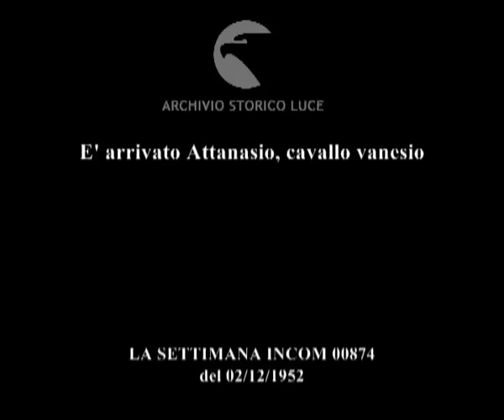E' arrivato Attanasio, cavallo vanesio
Descrizione sequenze:Rascel vestito da fantino ; impresario Paone con il cavallo ; primo piano di Lauretta Masiero ;